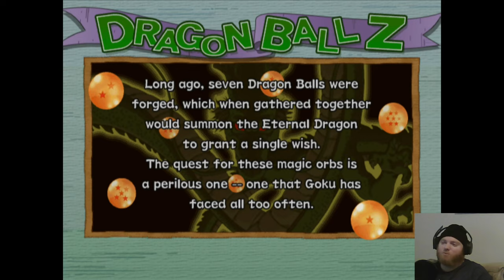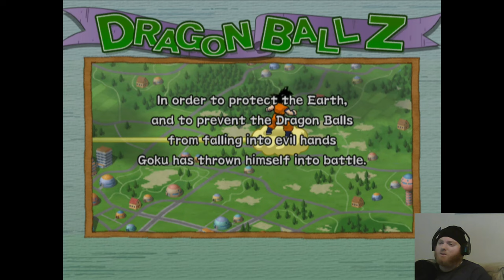Dragon Ball Z Budokai 2 (Part One: Boards 1-3) Dragon World Full Story Mode Playthrough Commentary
I had a good time playing through Budokai 1, so I decided to follow it up with it's sequel and  the black sheep of the Budokai series: Budokai 2. The gameplay and graphics  are significantly improved from Budokai 1 this time. The main catch here is the story mode is represented as a board game where you need to reach objectives and fight your opponents by maneuvering around the board. It's a very strange idea for a fighting game. The story itself is a strange alternate  retelling of the Dragon Ball Z story where Goku encounters all of his enemies in one day, multiple times. The dialogue and voice acting is also questionable at times. After revisiting it here I find it's not really a bad game overall, and an interesting part of DBZ history.